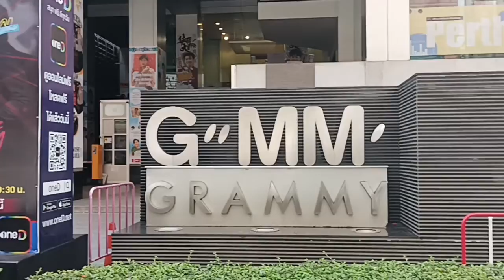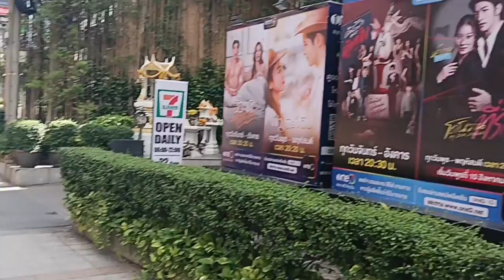ตะลุยอโศก 060865